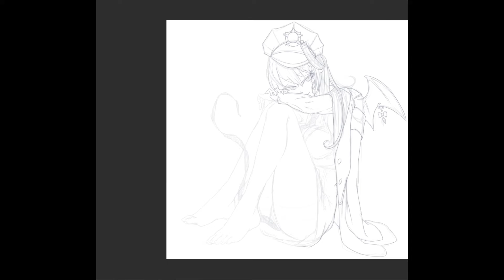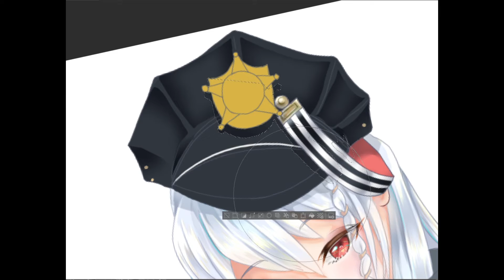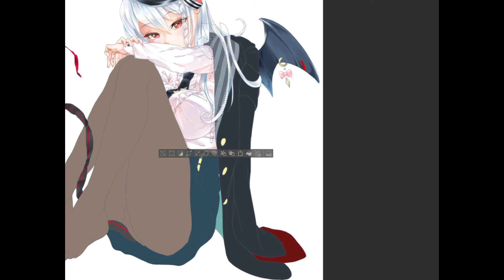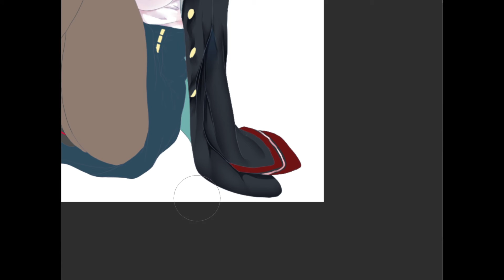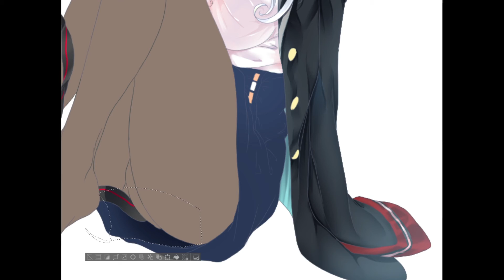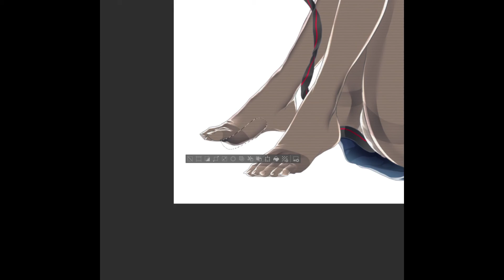【イラストメイキング】体育座りハルナちゃん（ブルーアーカイブ）